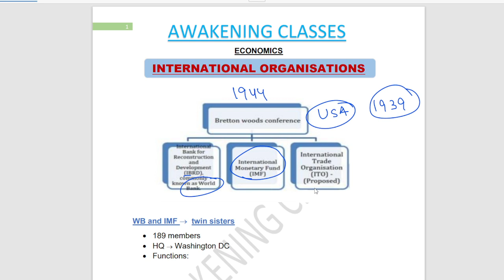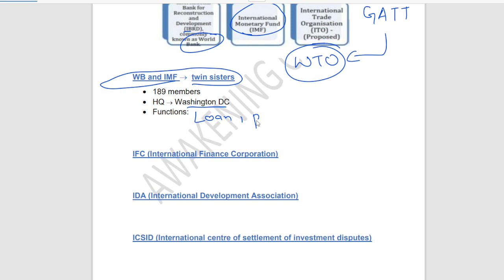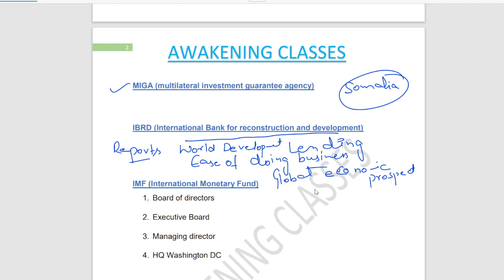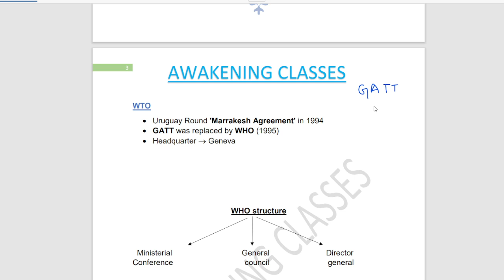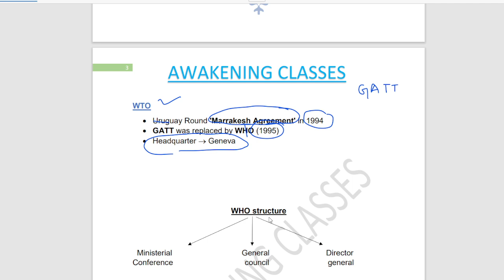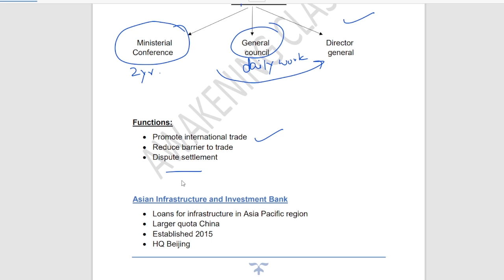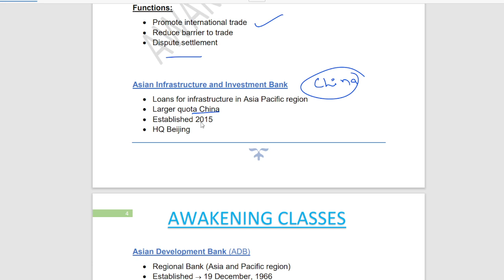INTERNATIONAL ORGANISATIONS ECONOMICS|WB|IMF|ADB|AIIB|NDB|WTO|JKAS|EPFO|UPSC|SSC|BANK|JKSSB